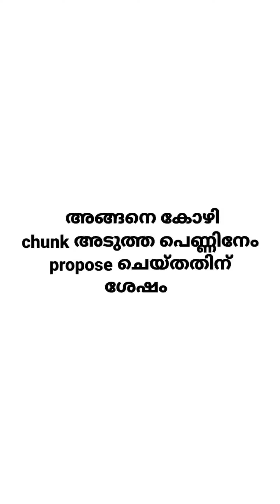കോഴി chunk VS His Friends 😅|കോഴികളുടെ സ്ഥിരം ക്ലീഷേ dialogues 🤣🤣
Guyz ഇതൊരു experiment content aanu ith ningalkk ethra thoolam ishtapettu ennariyilla, any way keep supporting ❤️😁

it's free👆

ഈ വിഡിയോയിൽ ഒരുപാട് തെറ്റുകൾ ഒണ്ട് എല്ലാവരും ദയവായി ഒന്ന് സഹകരിക്കുക ♥️🙏🤩

#+2result2022